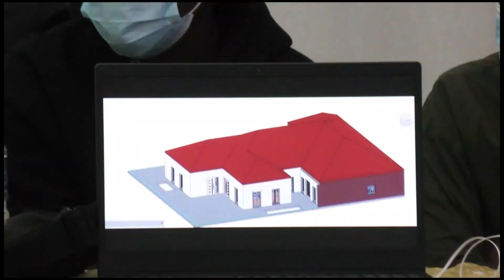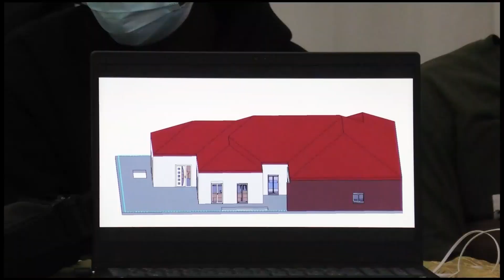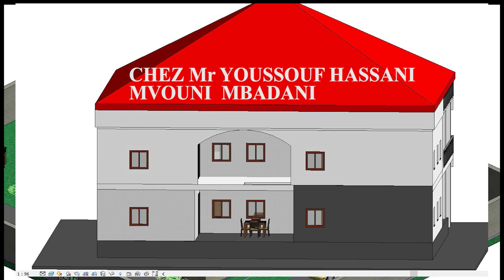INTERVIEW DE MONSIEUR AHAMADA MBAE HE AMANII YAHE BAVU YAHAMAHAMET NE ZE VOTI ZAKABILI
Intevention de l'ancien Ministre Ahamada Mbaé Boina de Hadjambou sur la paix de a région de hamahamet et le comportement à adopter sur les prochaines élection présidentielle.  Il a résumé la façon dont les enfants de Hamahamet devraient amener pour les candidats qui se rendront dans nos villes plus particulièrement sa région.